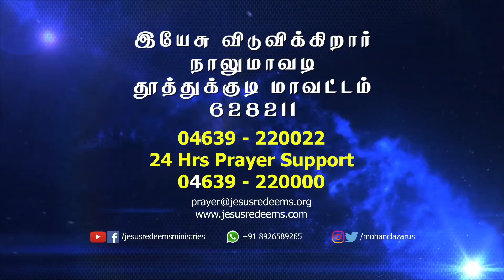சாத்தானின் தந்திரங்கள் | தீர்க்கதரிசனங்களை அறிந்து கொள்ளுங்கள் | Episode 15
சாத்தானின் தந்திரங்கள் | தீர்க்கதரிசனங்களை அறிந்து கொள்ளுங்கள் | Bro. Mohan C Lazarus | Bro. Vincent Selvakumar | Episode 15